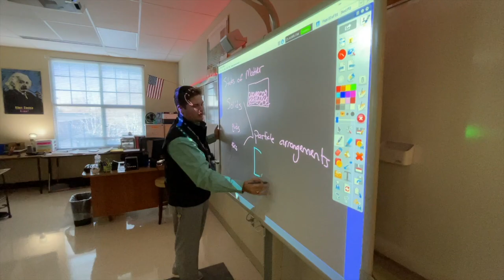Greenville County Schools Gate Program